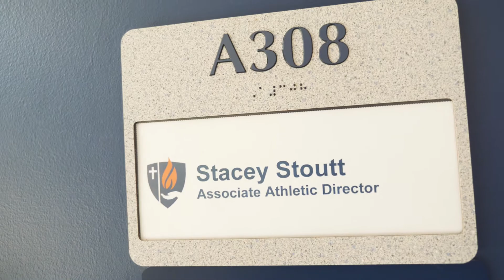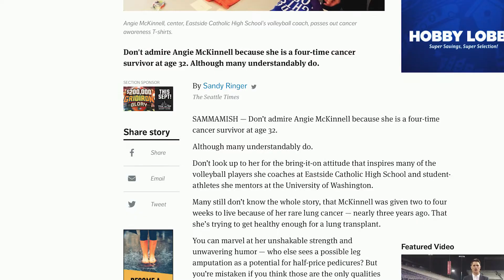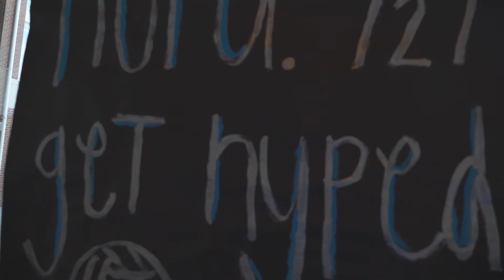NOFA Awareness Video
DECA Video Raising Awareness for NOFA (No One Fights Alone)
NOFA is an organization created to raise money for all kinds of cancer.